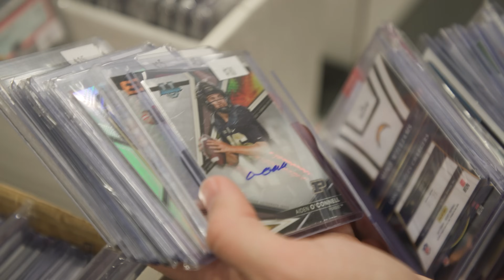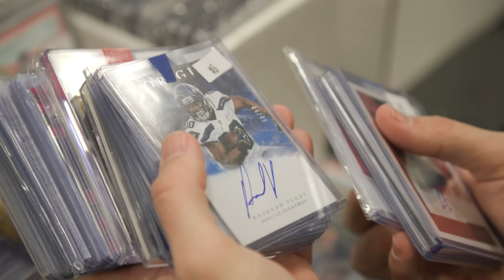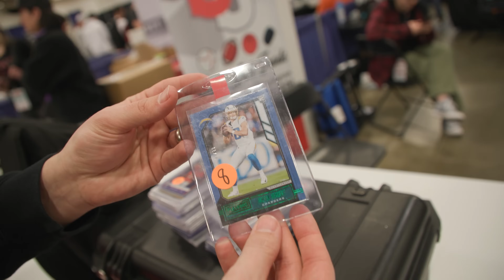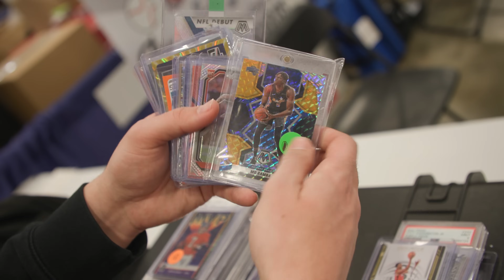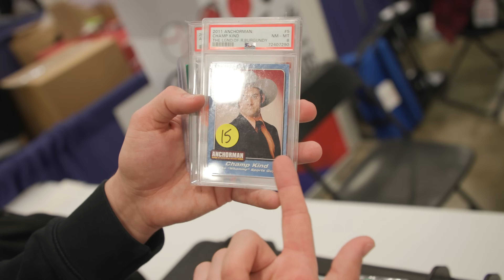This Is One Of The CRAZIEST Value Box Finds EVER At a Card Show! 😱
We recently took a trip to Chantilly VA for the CSA card show. On day one, we found an insane value box deal! We were also able to buy tons of other cool stuff ranging from football, basketball, and baseball as well on day one.